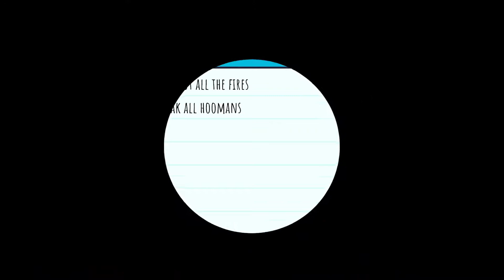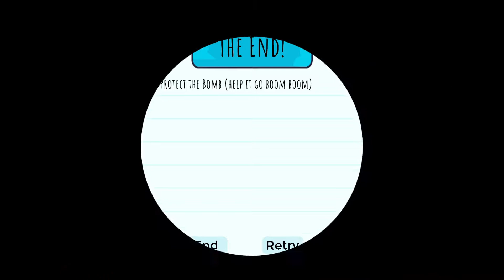DandyXEngima Play - Rain on your Parade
Today we go a little cumulonimbus in the game Rain on your Parade! Join as we take part in being an adorable cloud who just wants to ruin every hoomans day.